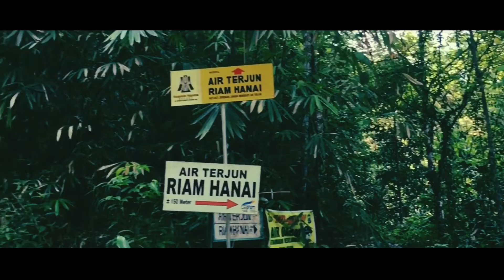PESONA LOKSADO YANG INDAH!!!! Dengan Pemandangan Hutan Borneo Yang Masih Alami!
Menikmati keindahan alam yang masih asri, tenang dan nyaman di Loksado, kalo ga nginap rugi, ga cukup menikmati keindahan hutan borneo di loksado kalo cuma 2 hari, kaya aku contohnya,, ga cukup :(
📍Loc : Loksado, Kab.Hulu Sungai Selatan (HSS) Kalimantan Selatan (South Borneo)
Soundtrack by Chill Nation